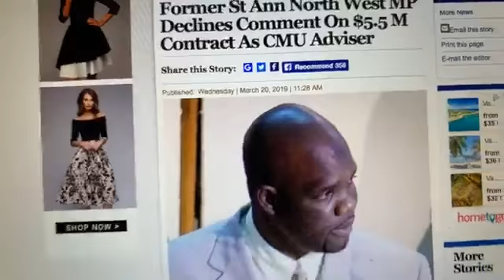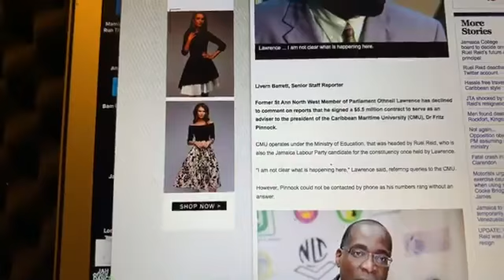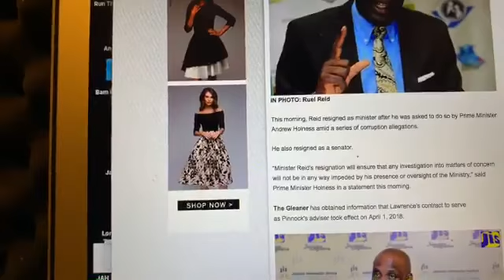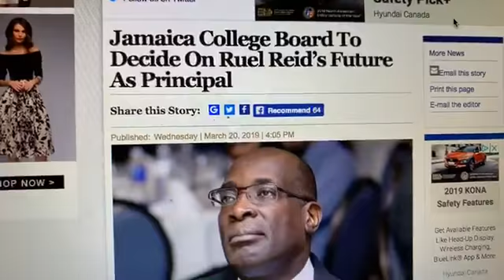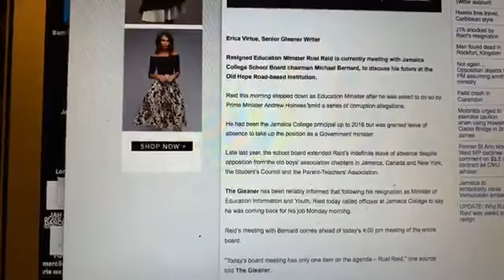othneil lawence former MP & Ruel Reid in Corruption 5 5 Million adviser job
Breaking news former St Ann North West Mp Othneil Lawrence - name calling up in the 5.5 Million Dollars contract to be CM U adviser , That money is just to buy out Othneil Lawrence, from his position as North west St Ann Caretaker. that money paid from the Ministry of Education , then run by Ruel Reid , who take over as caretaker in that same st Ann constituency
Listen even more corruption unfolding